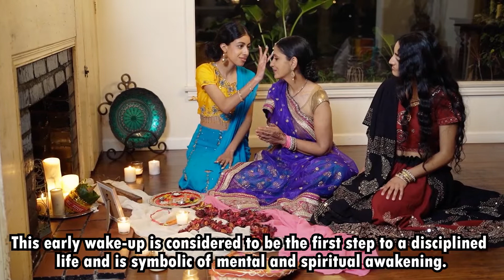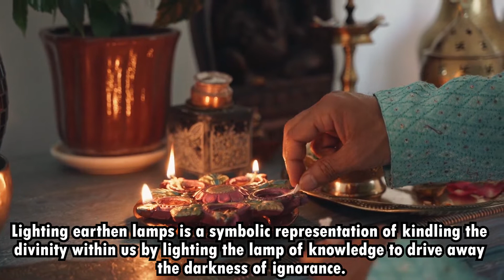Values to teach Kids this Diwali | Is Diwali yeh sanskaar sikhaayein | Diwali moral values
Values to teach Kids this Diwali | Is Diwali yeh sanskaar sikhaayein | Diwali moral values | Diwali Activities

Diwali is not only about lighting diyas. It's also about illuminating our soul.
Here are 5 values we learn from Diwali that we can teach our kids:
1. Discipline
2. Goodness
3. Tolerance
4. Divinity
5. Persistence

Good moral values, moral stories for kids, learn manners and good habits